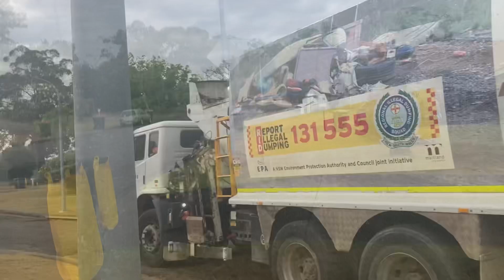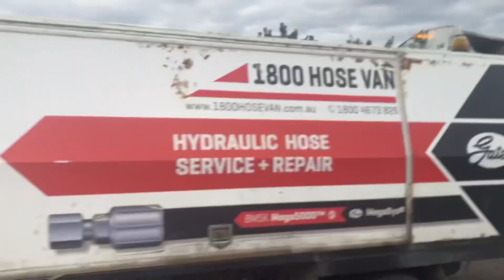Maitland garbage and recycling 1811 Euro 4 driver Mick and 6279 @garbosinthehunter5199 (HD)